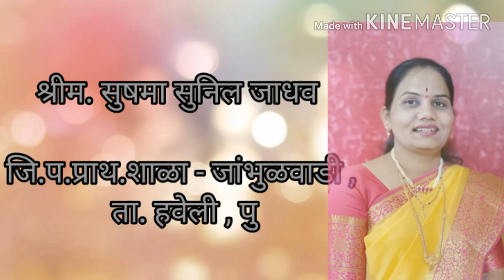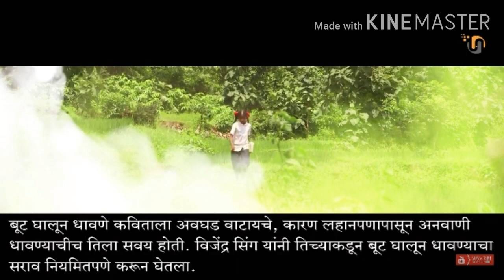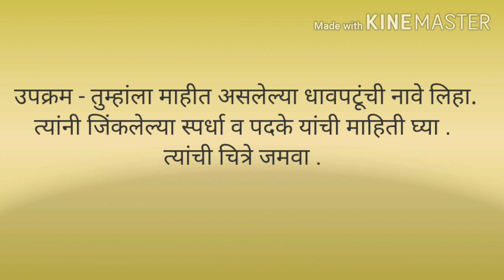सावरपाडा एक्स्प्रेस कविता राऊत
इयत्ता ५ वी  श्रीमती सुषमा जाधव मॕडम